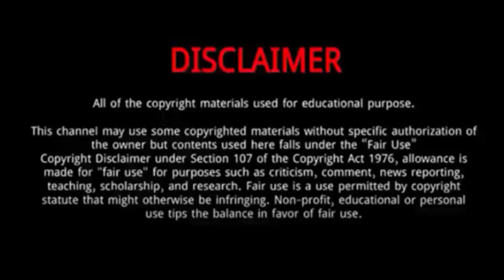Phillip Lewis (America's Got Talent 2024) || 5 Things You Need To Know About Phillip Lewis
Phillip Lewis performs on the NBC competition reality show "America's Got Talent,"
Philip incorporates dance and acrobatic moves into his act. That’s alongside throwing his baton high in the air while performing cartwheels.
This is the most complicated baton artist the show has seen so far. He does NOT drop the baton.
Besides his television appearances, he regularly shares videos of his captivating dance routines on his Instagram page for his fans to enjoy.